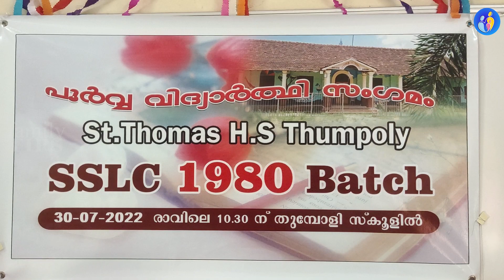എത്ര വർഷമായി.! പലരുടെയും മുഖം തിരിച്ചറിയാൻ പറ്റുന്നില്ല|SSLC 1980 batch|പൂർവ്വ വിദ്യാർത്ഥി സംഗമം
എത്ര വർഷമായി.! പലരുടെയും  മുഖം തിരിച്ചറിയാൻ പറ്റുന്നില്ല SSLC 1980 batch |പൂർവ്വ വിദ്യാർത്ഥി സംഗമം | St. Thomas High School Thumpoly, Alappuzha

Follow this link to join SSLC 1980 Batch St.Thomas HS Thumpoly WhatsApp group

 ANTI-PIRACY WARNING

Ⓒ This content is Copyrighted. Legal action will be taken against those who violate the copyright of the same.

Original song credits:

Oru vattam koodi en
Film - Chillu (1982)
Vocal - S. Janaki

Song : Kaattadi
Film : Classmates
Singer : Vidhu Prathap
Lyrics : Vayalar Sarathchandra Varma